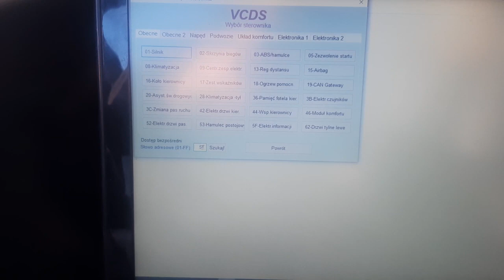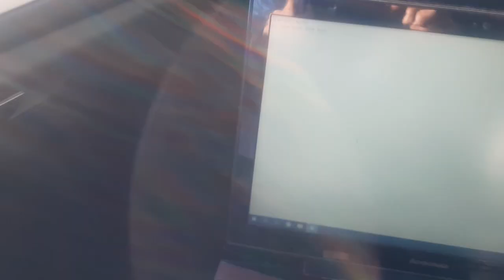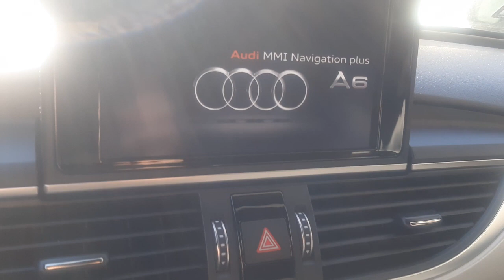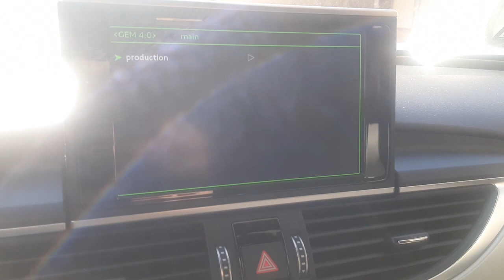JAK AKTYWOWAĆ UKRYTE ZIELONE MENU MMI MIB2 AUDI A6 C7 A7 (Green Menu activation VCDS)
Oto jak w prosty sposób aktywować tryb serwisowy - ukryte zielone menu w Audi A6 C7 w MMI MIB2